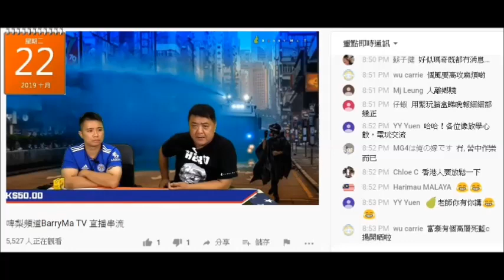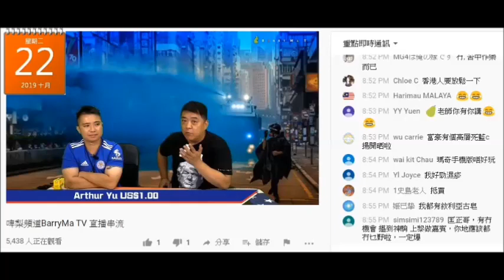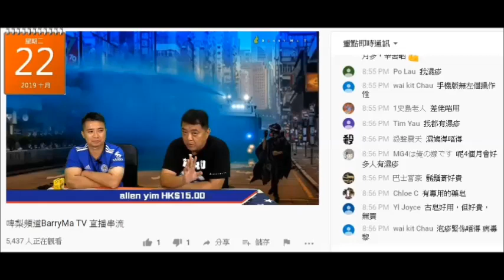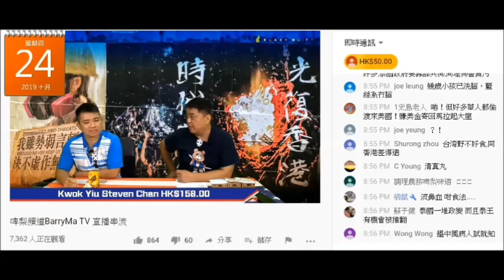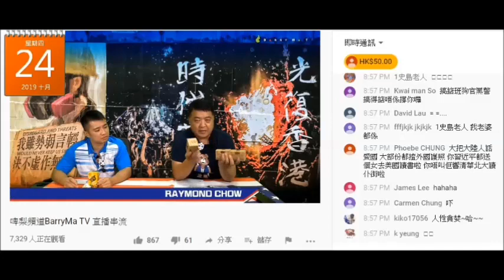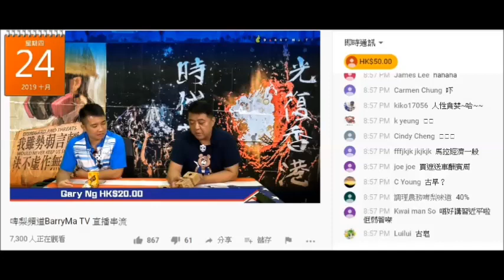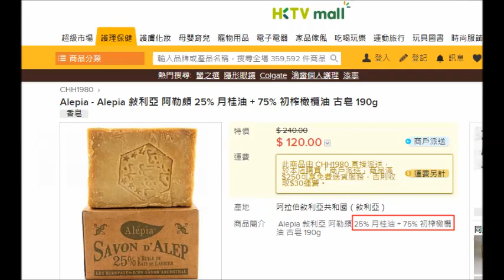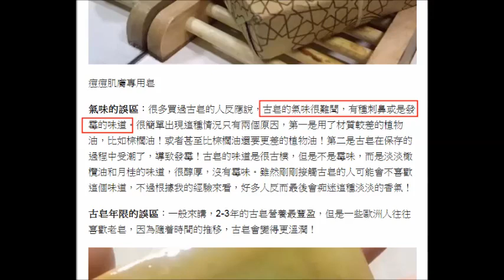20191024 啤梨晚報撚屌馬健賢鳩吹會送好多醫療效果敍利亞古皂，屌啲腦殘貪心，鳩吹來貨少反口唔送，要試一個禮拜再放出嚟賣。鳩叫腦殘咪問點賣。HKTVMALL已經有得賣囉。隻皂剩係對暗瘡有效